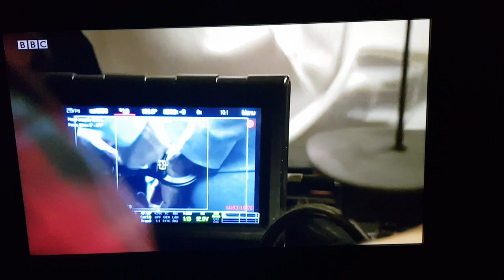Haringey Sixth Form College students work to tackle youth violence in conjunction with Casual Films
This was a BBC London News report on a project with Haringey Sixth Form College students, Haringey Council and Casual Films, working together to tackle youth violence in the borough